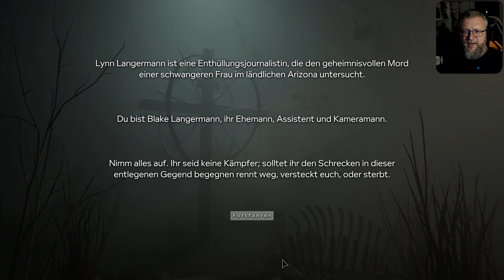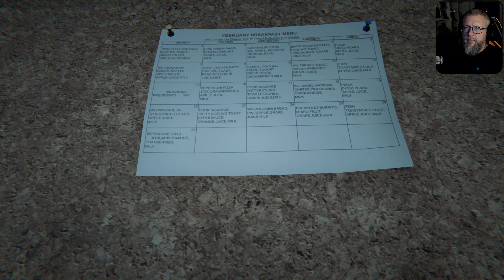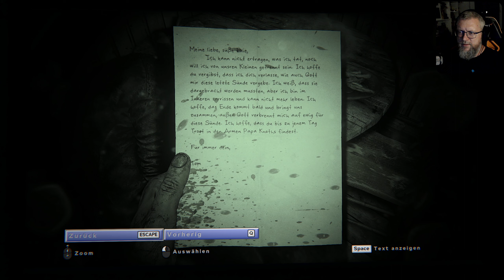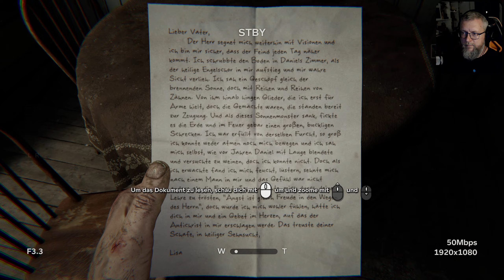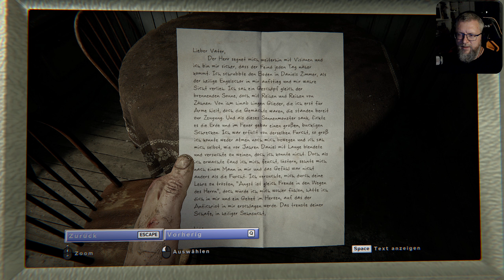01: All das für eine Story ⛪ OUTLAST 2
01: All das für eine Story ⛪ OUTLAST 2

► Microsoft: ...
► Origin: ...
► Web: ...